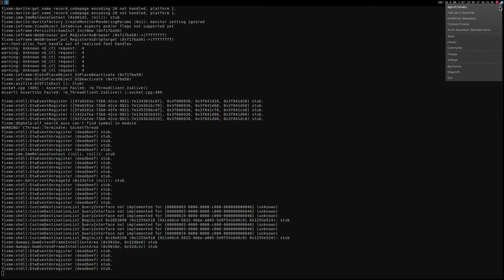Age of Chivalry ·· Linux Gameplay using Wine Gallium Nine